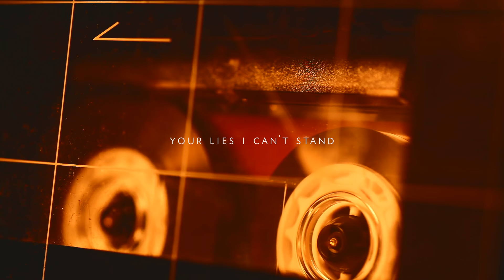Elvis Drew x AVIVIAN - Not Enough [Official Lyric Video]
This is the first track of my new EP "LAPSUS" with my buddy Elvis Drew!